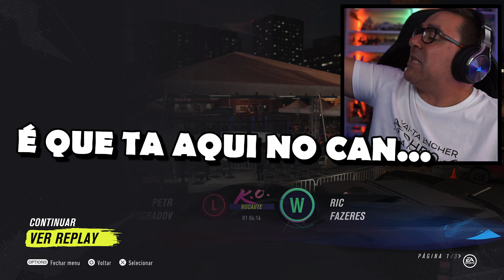UFC 4 #1 | O REGRESSO DO GORDINHO GOSTOSO | EA SPORTS UFC 4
O Gordinho Gostoso está de volta, UFC 4 uma das séries mais acarinhadas no canal. Espero contar com vocês para novo episódio todos dias ao 12H

💜INSTA 👉 @ricfazeres
💔Twicth👉 @RicFazeresOficial
💙Twitter 👉 @ricfazeres
🖤TikTok 👉 @oricfazeres
💛FACE 👉 RicGaming

PARCERIAS OFICIAIS

PARCERIAS OFICIAIS